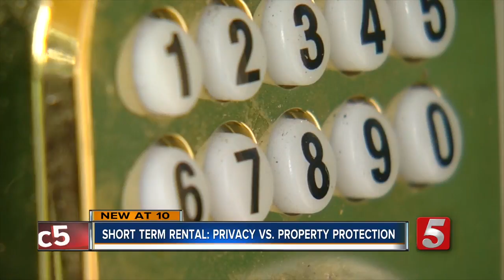How To Look For Hidden Cameras When Renting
After a couple renting a Florida condo finds a camera in a smoke detector recording their every move, there are new questions about privacy and protecting your property.